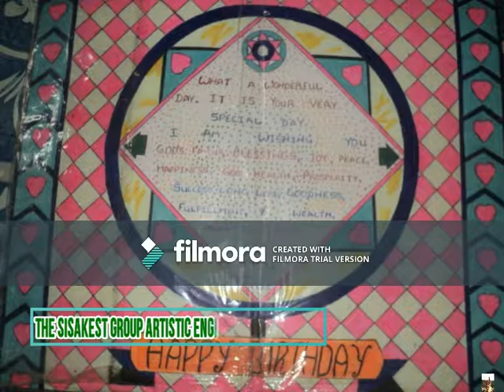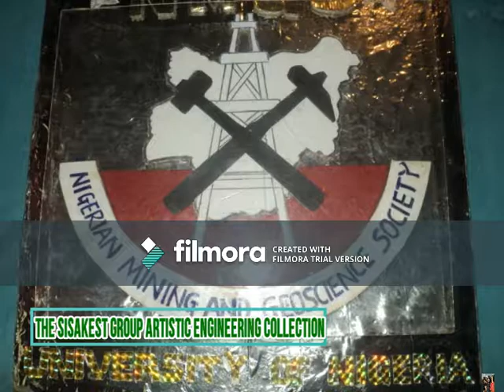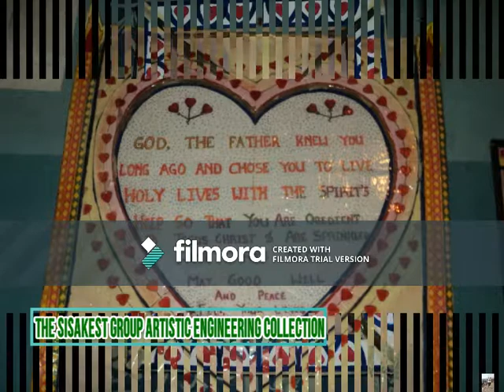artistic engineering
using filmoria trial version for architectural video